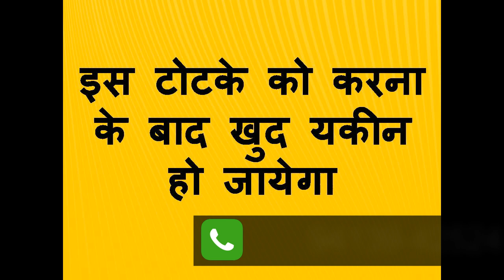यह मंत्र पूरा मत बोलो सिर्फ आधा बोलो उसी में आपका काम हो जायेगा